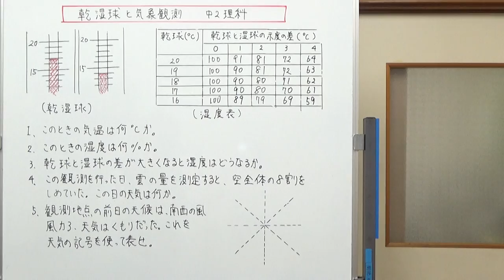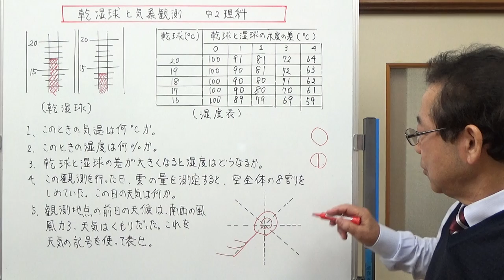乾湿球と湿度と気象観測 中2理科 【テストに出やすい問題シリーズ】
乾湿球から湿度を求める観測の部分で、テストに出やすい問題を予想してみました。